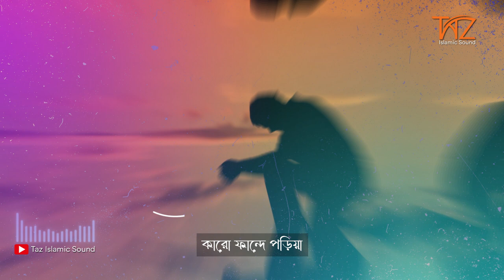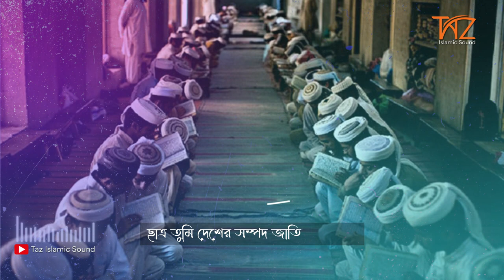জীবনের শ্রেষ্ঠ সময় || Jiboner Srestho Somoy || Islamic Sangeet Lyrics | Taz Islamic Sound